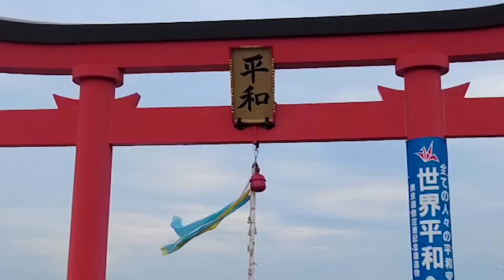イノがベーションしていると噂の羽田空港周辺を野生の勘だけで女装が大冒険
今回はイノベーションが止まらない
羽田空港周辺をイノをベーションしながら
お散歩してきました。
天空橋駅を出発し羽田イノベーションシティや
Zepp Haneda、天空橋、旧穴守稲荷神社の鳥居、
そして羽田空港第3ターミナルから多摩川スカイブリッジへ
野生の勘だけで向かいました。
この動画を観ればあなたもイノがベーションするはず…

‹ニクヨちゃん友の会›
メンバーシップ入会はコチラ！